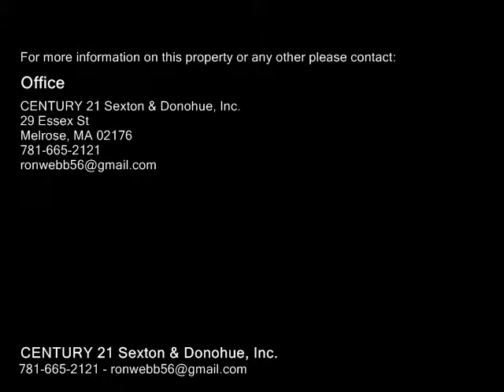18 Partridge Lane, Wakefield MA 01880 - Single Family Home - Real Estate - For Sale -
18 Partridge Lane, Wakefield MA 01880  Single Family Home  Real Estate  For Sale   OUTSTANDING CE Col tucked away on a beautiful culdesac within a short walk to the high school. Carefully maintained and updated. Lovely foyer with a sweeping stairway to the 2nd fl. Fabulous, open dream kitchen, separate breakfast area, with sliders to a huge deck. Also off the kitchen is a half bath with full laundry and a four season, heated sunroom with easy access to the deck. Just off the kitchen is a huge FP FR. The 2nd fl offers a master suite, two additional bdrms and full bath. The 3rd fl features officeBdrm. The LL offers a Mancave with projection screen, elaborate wet bar and  bath and extra denBR. The entire property is extensively landscaped, the rear yard is awesomelots of room to entertain and enjoy, separate shed, retractable awning over the deck. Add features include CA, Gas heat,central vac, 200 amp CB, water purification system, new roof shingles, lawn irrigation system, two car garage and parking for three cars outside. You wont be disappointed!